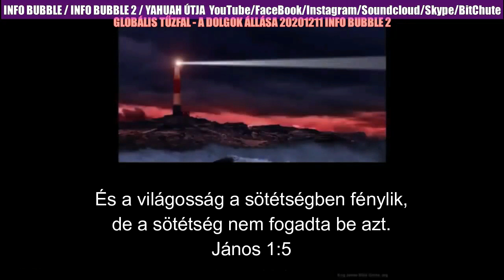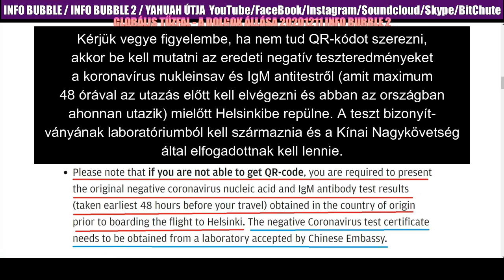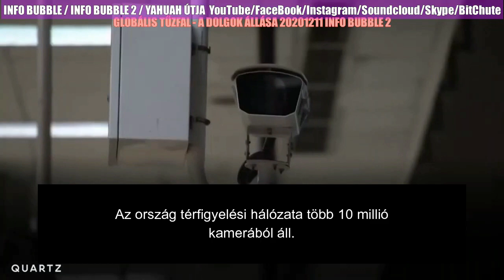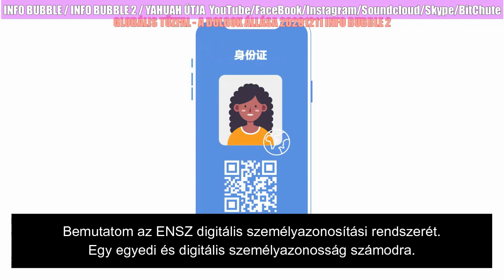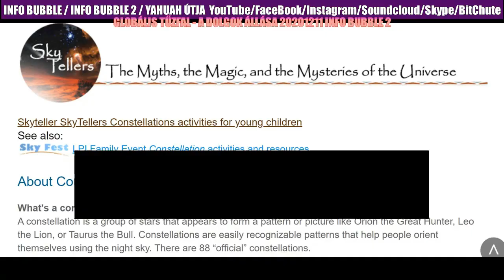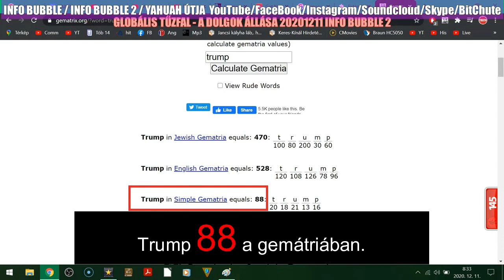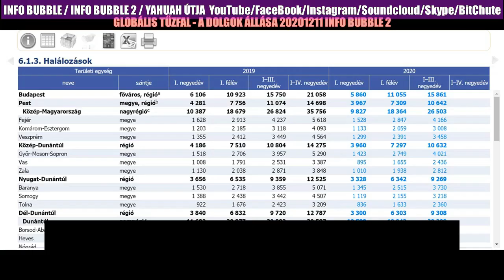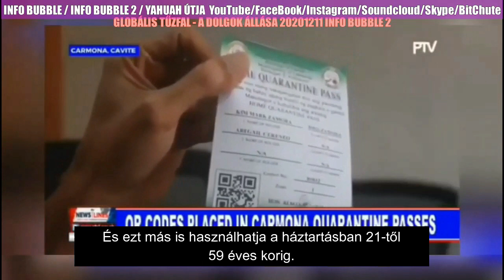GLOBÁLIS TŰZFAL - VIDEÓRÉSZLETEK MAGYAR FELIRATTAL